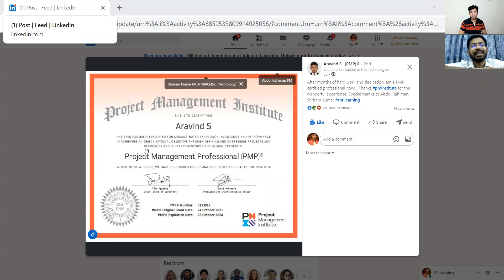Domain-IT : Mr. Aravind S - Cleared PMP Exam in 2021- Proctor - Sharing PMP Experience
ShriLearning PMP Participant Mr. Aravind S, has Cleared PMP Exam in 2021 - new Exam Pattern with Above Target. He is sharing his experience with us.